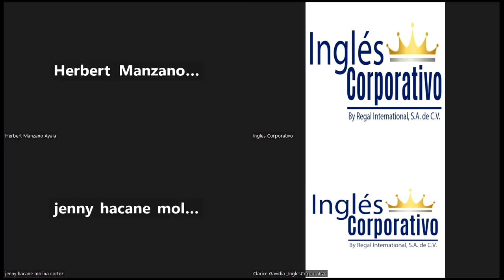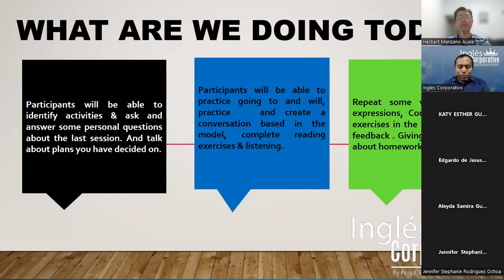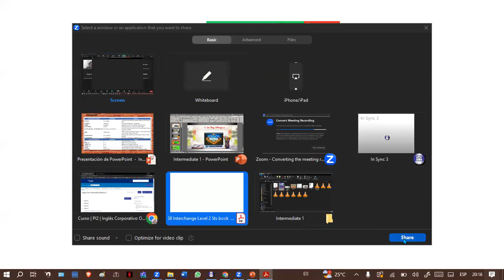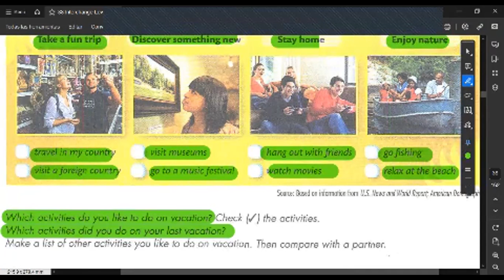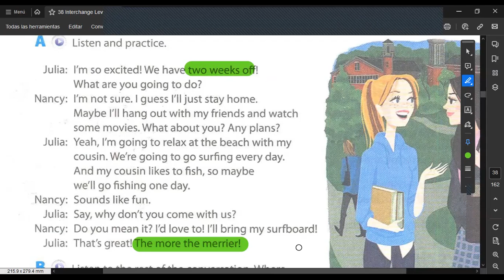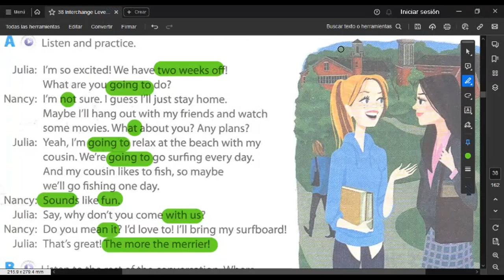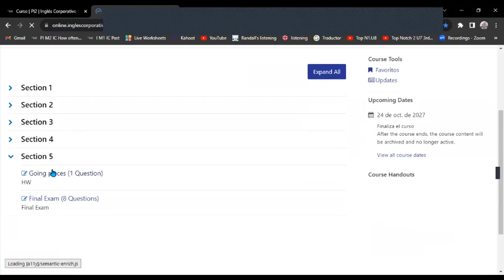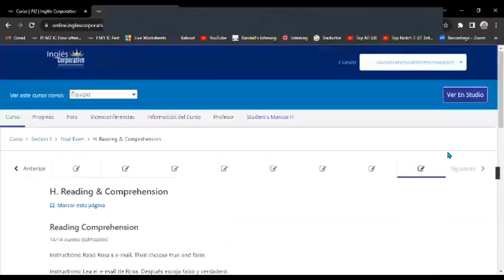SESION 11 -15/11/2023-FI-REGA-138-HERNÁNDEZ- What are you going to do?